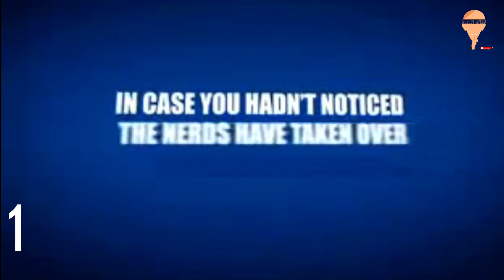9 TV Comedy Series You Must Watch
Credits to Vivedo and Other Youtube Creators and Bird Eye Studios for helping us with our logo.